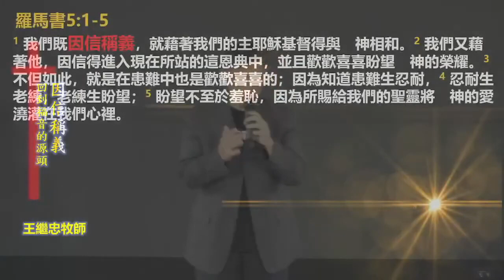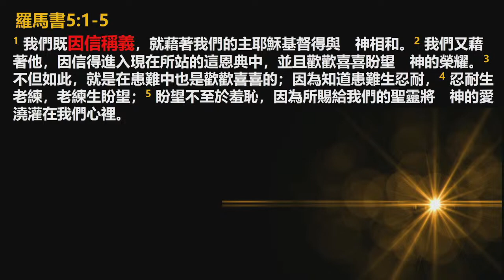【約珥信息】回到福音的源頭-因信稱義_王繼忠牧師_2023.07.02